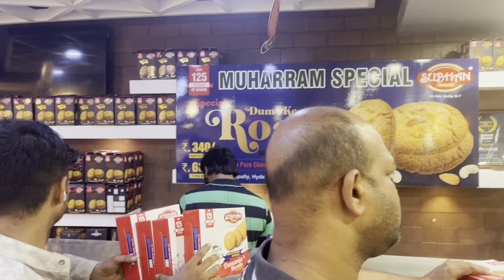Muharram Special Dum Ke Roat From Legendary Place Subhan Bakery muharram dum ke roat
👉Location: Subhan Bakery Red Hills , Nampally Hyderabad